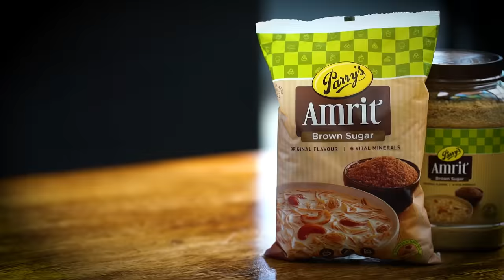Venkatesh Bhat makes Garlic pepper rice | Capsicum Rice | Variety rice recipe in Tamil